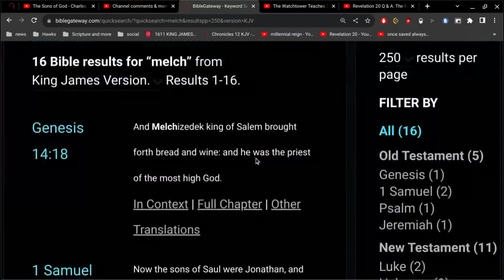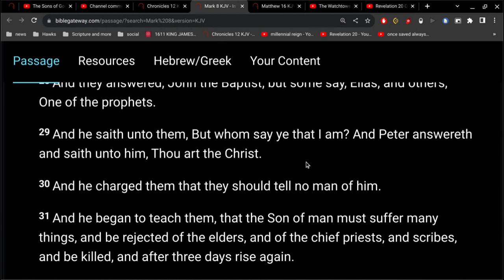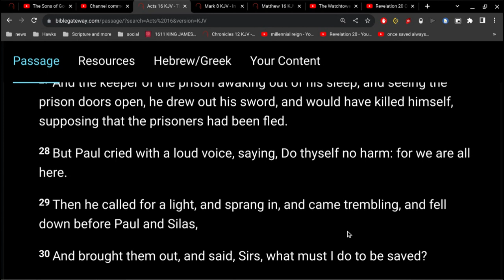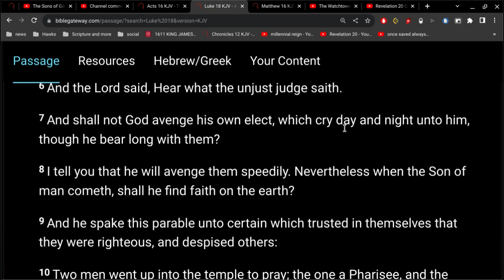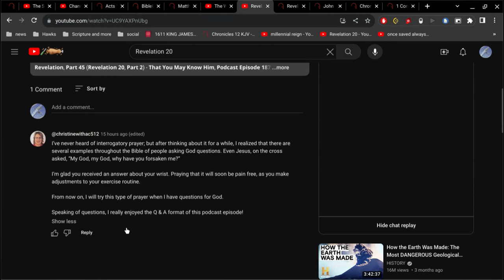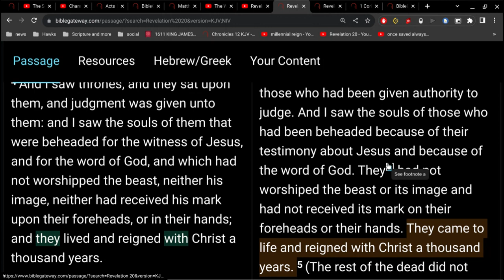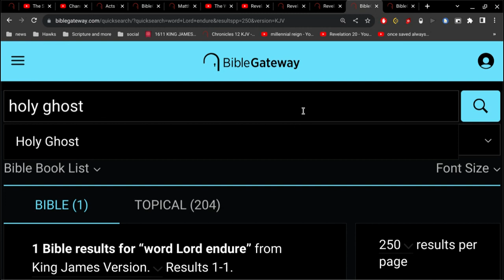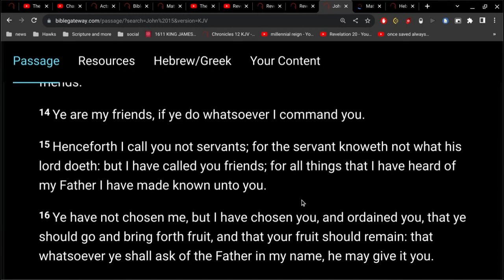Will a Loving God Kill the Unsaved ?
Isaiah 13:11
And I will punish the world for their evil

Psalm 18:47
It is God that avengeth me, and subdueth the people under me.

"under me"
is another reference to the fact that when Jesus comes in the clouds of heaven.. we are lifted up in the air... and our enemy is gathered at our feet... and fire comes down from God out of heaven.. and devours them all.

48 He delivereth me from mine enemies: yea, thou liftest me up above those that rise up against me: thou hast delivered me from the violent man.